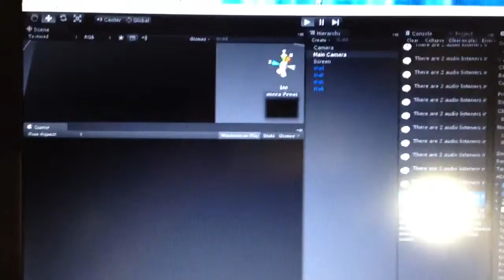SM - vector field test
Vector field test